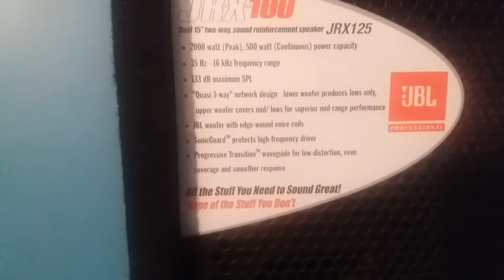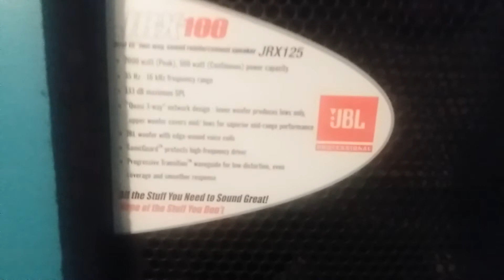JBL JRX 125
GREAT SPEAKER